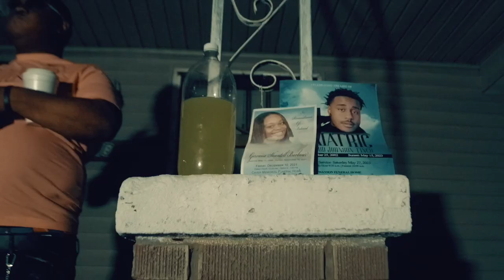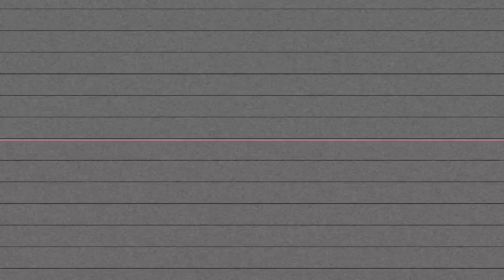TBT YOLA - CUZZO FLOW (Shot By Dexta Dave)